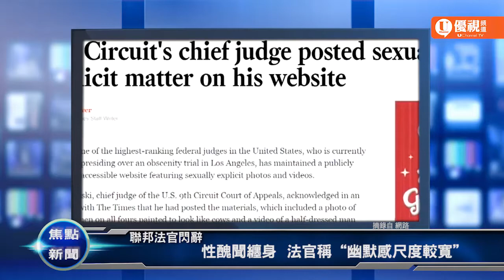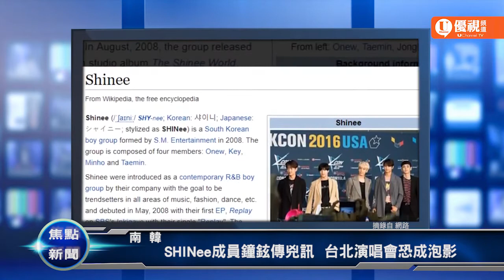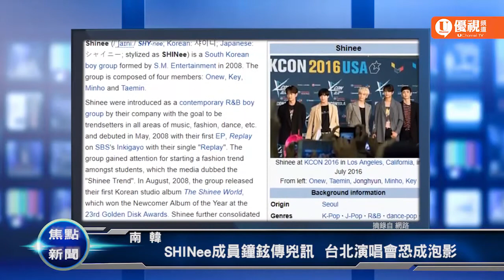華盛頓州火車脫軌 車廂懸5號公路20171216優視焦點新聞UChannelTV Focus News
華盛頓州/ 美鐵清晨脫軌  車廂懸5號公路
北韓核危機/ 若美國與北韓開戰  重建費恐達3兆美元
俄羅斯/ 美俄總統通話  普廷謝川普提供反恐情報
聯邦法官閃辭/ 性醜聞纏身  法官稱“幽默感尺度較寬”
南韓/ SHINee成員鐘鉉傳兇訊  台北演唱會恐成泡影
NBA/ 傳奇科比難說再見 兩件球衣冉冉升起